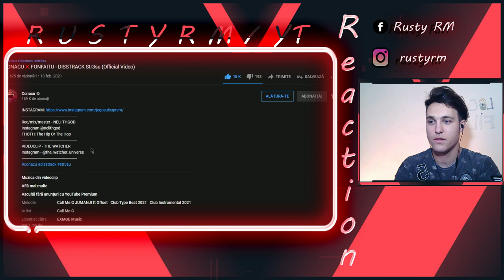CONACU❌FONFAITU - DISSTRACK Str3su- Reactionez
-Sper sa fie pe Placul vostru forta si Respect!

Rusty Fallow!